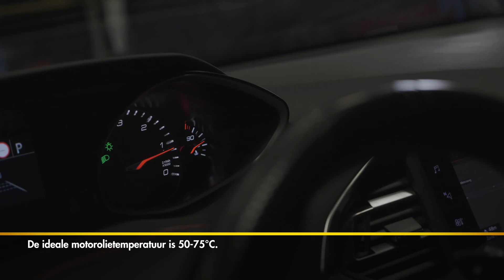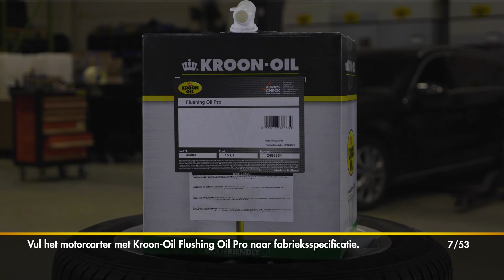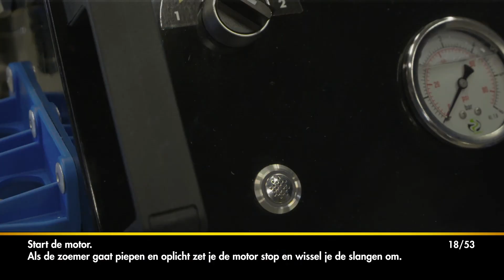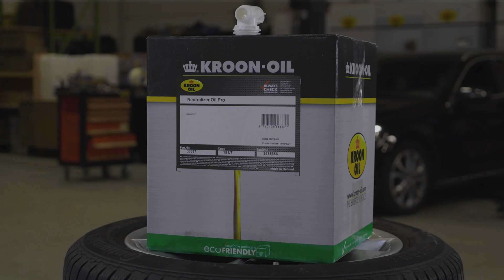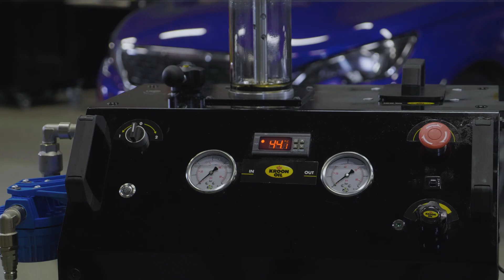Hoe Motor Flush werkt met PowerFlush® TPE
Het doel? Met Motor Flush compressieverlies en een hoger motorolieverbruik oplossen. Inwendige motorvervuiling is al jaren een veelbesproken item. Door verschillende oorzaken vervuilen auto motoren sneller dan vroeger. Met Engine Flush kan je de motor grondig reinigen en spoelen, waarmee u het compressieverlies en een te hoog motorolieverbruik zeer waarschijnlijk oplost en/of voorkomt. Een motor laten spoelen biedt veel voordelen. De huidige generatie motoren, die aan strenge emissie-eisen moeten voldoen, zijn gevoeliger voor het ontstaan van vervuiling. Na een Engine Flush loopt een motor vaak zuiniger en rustiger door herstelde compressie en wordt het olieverbruik beperkt, zelfs bij typische probleemmotoren

◉ Is de PowerFlush® TPE eerst gebruik voor een andere toepassing? Bekijk dan ook onze video over de spoelen van de machine zelf

◉ 𝐋𝐚𝐧𝐠𝐮𝐚𝐠𝐞 𝐚𝐧𝐝 𝐬𝐮𝐛𝐭𝐢𝐭𝐥𝐞𝐬⁣⁣ ⁣
The language of this video is Dutch. Please turn on subtitles for English. ⁣

𝐊𝐫𝐨𝐨𝐧-𝐎𝐢𝐥 ⁣
For over 100 years, we have been focusing exclusively on developing and manufacturing premium lubricants. Whatever the application for which you require a product, we will have it. Apart from products for road traffic, agriculture, industry, bicycles and shipping, we offer various specialities.⁣